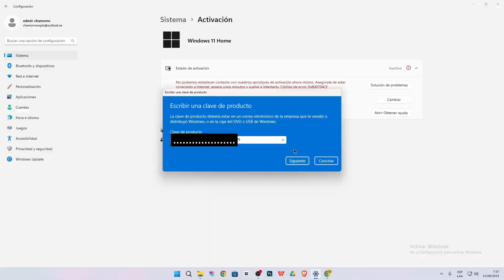Este JUEGO de PS3 es tan GENIAL COMO DICEN? | ModNation Racers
✅CLAVES WINDOWS BARATAS Y LEGALES!!!
GVGmall.com Halloween Sale 25% code : SOP

CHICOS PROBAREMOS EL DIA DE HOY UNO DE LOS MEJORES JUEGOS DE LA PS3, DE LOS MEJORES CALIFICADOS Y COMPROBAREMOS EL PORQUE? TENEMOS EL MODNATION RACERS UN JUEGO DE KARTS, SI TAL CUAL COMO LO ES EL MARIO KART XD, ES UNA COPIA PERO VAMOS A VER CUAL ES LA ESCENCIA DE ESTE JUEGO Y SI VALE LA PENA INSTALARLO Y VER QUE TAL ES!✅⚡